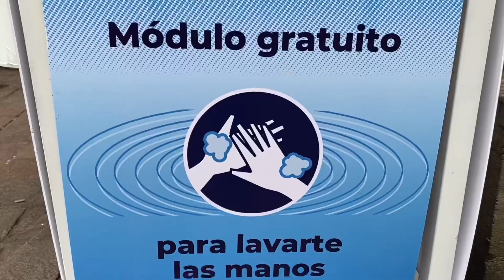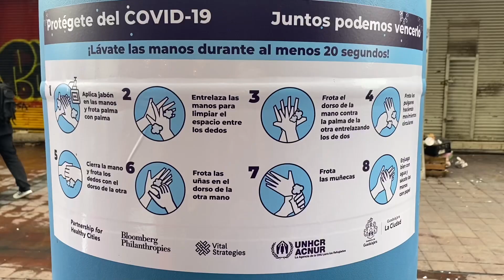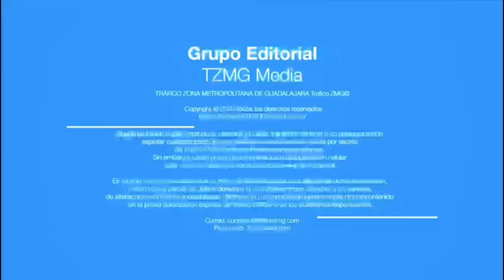Instalan 40 lavamanos portátiles en distintos puntos de la ciudad para combatir la contingencia